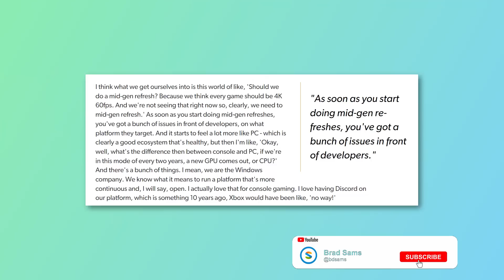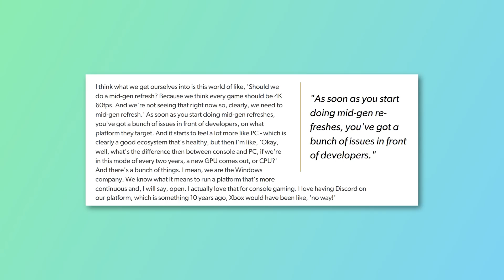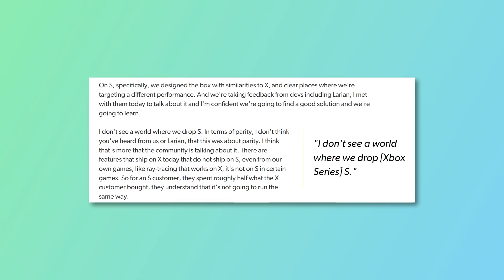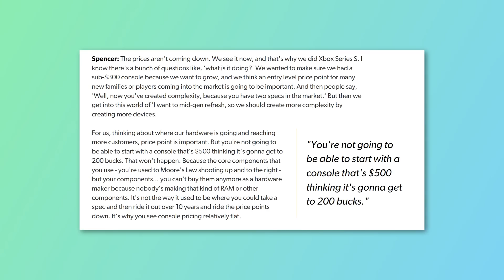Xbox Details Price Cut and Refresh Strategy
With Xbox spending big to acquire new gaming IP, Phil Spencer took time to dig into the company's hardware strategy and if you hoping for a price cut, the outlook isn't good.

Phil also talks about gen 10 gaming, if the series S will be here for the long-haul, and a lot more.